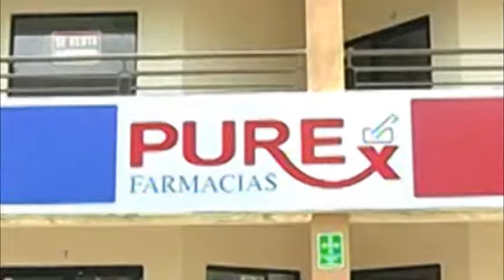12 NOTICIAS Robo en farmacia PUREX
12 NOTICIAS.-
PIEDRAS NEGRAS., COAHUILA. El apoderado jurídico de la cadena de farmacias PUREX, formalizo una denuncia por el delito de robo con quebrantamiento de la confianza, ya que se detectó en una de las sucursales un faltante de 24 mil pesos, hay empleados involucrados por lo que ya se realizan las investigaciones, cabe mencionar que anteriormente se había presentado otra denuncia por el mismo motivo, así lo manifiesta Mario Castro Narro Titular De La Agencia Receptora De Denuncias.